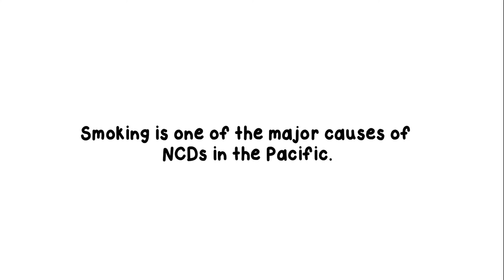No Smoking - PACMAS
In July 2015 PACMAS and RMIT University conducted an animation masterclass for seven Pacific Island animators and designers. The group collaborated on this anti-smoking animation, to be used as part of the PACMAS Non-Communicable Diseases content activity.
Animators: Moses Cakau, Tui Ledua, Mai Roebeck, Albert Rolls, Simione Tukidia, Meli Tuqota and Jemesa Waqavanua.